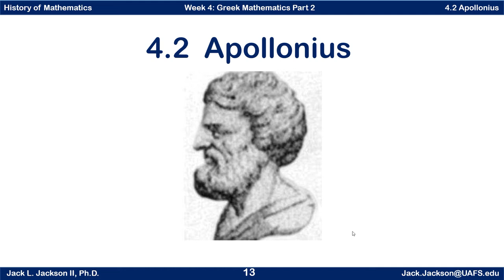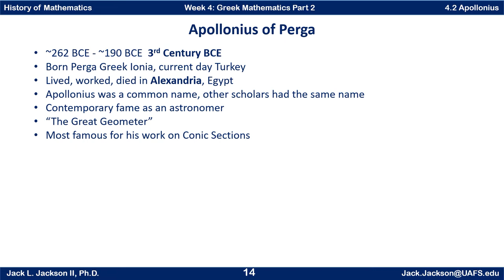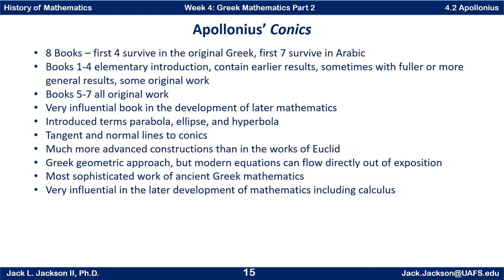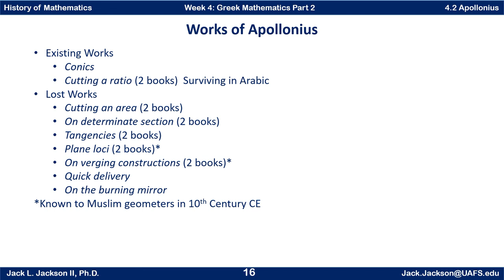Math History 4.2 Apollonius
We discuss the Greek Geometer Apollonius, author of Conics.

Movavi software was used in the creation of this video